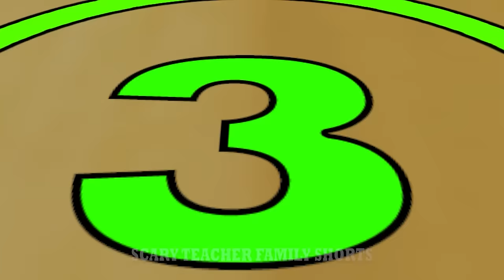Scary Teacher 3D vs Squid Game Who Escape Glass Water Tank Wooden Lock Valve 5 Times Challenge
Scary Teacher 3D vs Squid Game Who Escape Glass Water Tank Wooden Lock Valve 5 Times Challenge Miss T vs Nick and Tani vs Scary Neighbor Winning Granny Loser.
Welcome to "Scary Teacher Family Shorts "!
Have a nice time watching video on our channel, where we Scary Teacher funny game/ Game animation video to share them with you guys! . 💕
We love working with Scary Teacher 3D (Nick & Tani), this channel and all of it's videos are "directed to everyone" with in the meaning of Title 16 C.F.R. §312.2, and are not intended for children under 13 years of age.💕